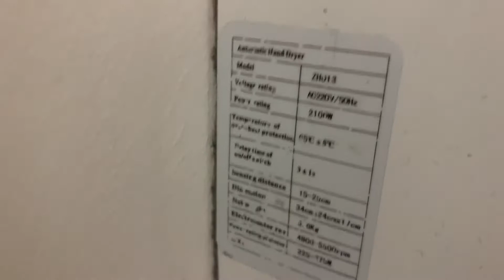(RETAKE) Automatic T2000 Hand Dryer At Caffe & Co, Prescot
This hand dryer was a bit loud, it didn’t dry my hands well and the air was warm and slow, this hand dryer has a red light for the sensor